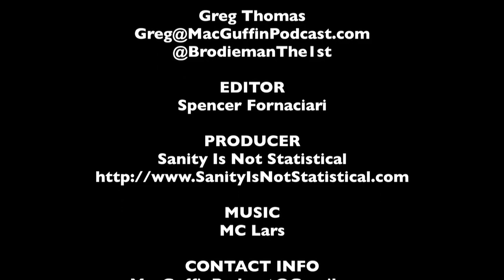DVD Rundown 1-15-2013 - The MacGuffin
Spencer Fornaciari and Greg Thomas of The MacGuffin give their DVD rundown for January 15th, 2013. In this episode they discuss Taken 2, Merlin, To Rome With Love, and The Man Who Knew Too Much.